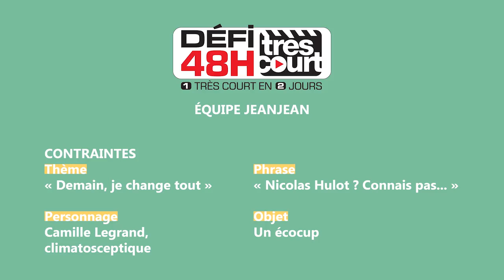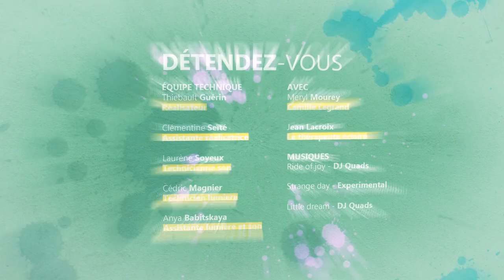Détendez-vous | Défi 48h Très Court #1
Détendez-vous, réalisé par Thiebault Guérin.

La première édition du Défi 48h Très Court environnement s'est déroulée du 7 au 16 juin 2019, dans toute la France.

Les contraintes demandées :
Thème : Demain, je change tout ;
Objet : Un écocup ;
Phrase : "Nicolas Hulot, connais pas" ;
Personnage : Camille Legrand, climatosceptique.

Retrouvez toutes les informations du Défi et du Festival sur : trescourt.com